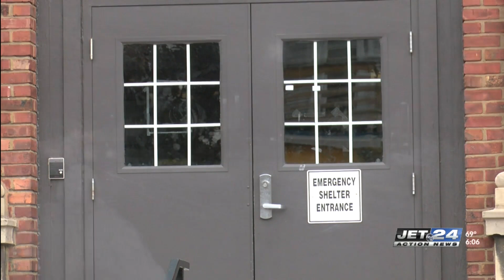Erie homeless shelters prepare for winter season